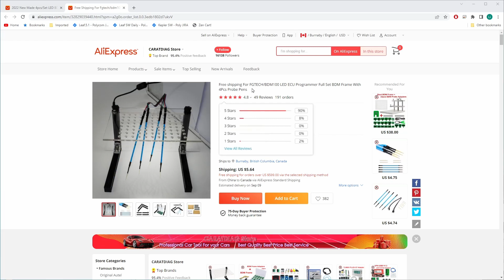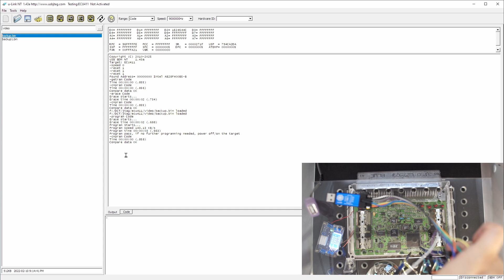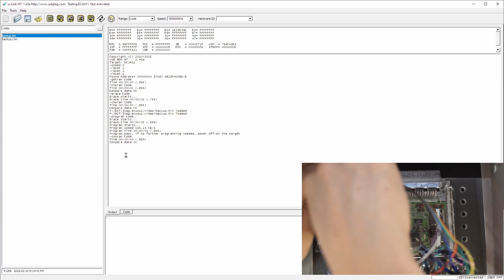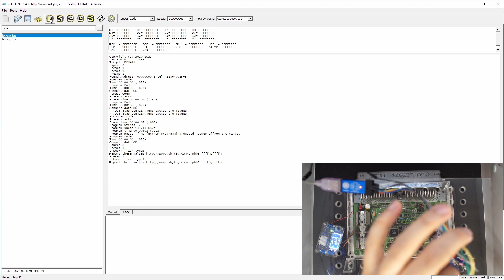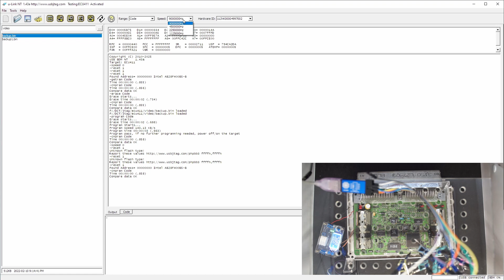BDM frame with u-Link NT (E411 programming)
The cheap BDM Frame from aliexpress does work but the pins are not very solid.
Add some sort of clip at the bottom can improve the connection.
Recommend for people who are afraid of soldering. Also suitable for ECUs that has smaller pads (like E38).